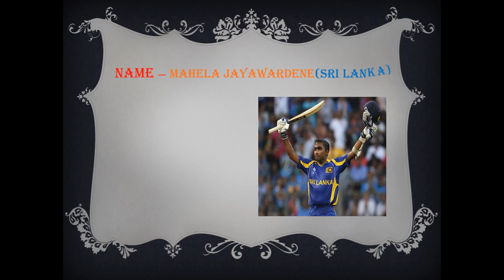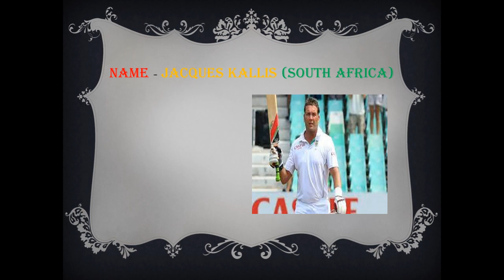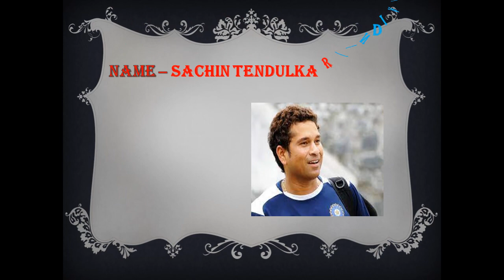LEADING TOP 10 HIGHEST RUN SCORER IN TEST CRICKET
Hello guys, In this video "TOP 10 HIGHEST RUN SCORER IN TEST CRICKET " are shown. So please watch  the video till the end. I hope you guys known with the unknown subjects about highest run getter in world. So guys enjoy the video till the end.